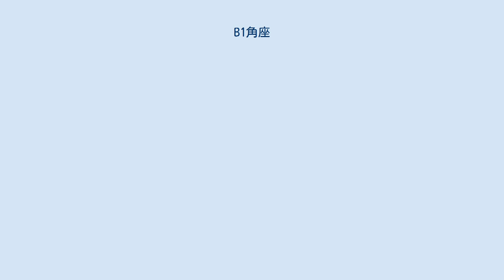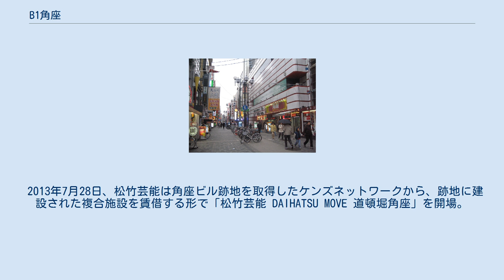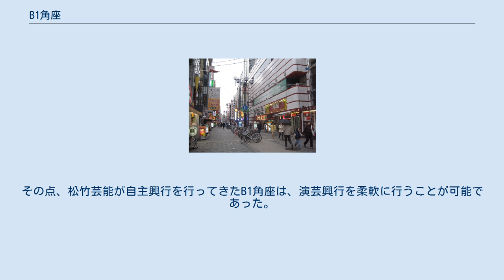B1角座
B1角座（ビーワンかどざ）は、2004年から2008年まで、松竹芸能が演芸場そのものを保有し自主興行を行った、日本の演芸場のひとつ。
 元々親会社である松竹が行っていた道頓堀の劇場「角座」（1958年開館）での演芸興行に、松竹芸能は芸人を配給して興行番組を編成していたが、同劇場は1984年に閉鎖されてしまった。
ホームグラウンドであった角座の閉館をきっかけに移籍・解散したコンビもいた。
（若井ぼん・はやとなど） 1987年、松竹は同じ道頓堀にあった映画館「浪花座」の一部を改装して、「演芸の浪花座」という演芸場をオープンさせ、演芸興行を続けていた。
松竹芸能は角座時代と同様に芸人を配給し、興行番組を編成していた。
しかし、これも劇場の老朽化や興行成績の低下などから、2002年1月に閉館され、敷地もろとも第三者に売却されてしまった。
　（その後パチンコ機器メーカー『サミー工業』が買取り『サミー戎プラザ』を同地に建てたが、数年後閉場し、再度取り壊された。さらにパルコが『道頓堀 ZERO GATE』を建設し、現在に至る。） このため、松竹芸能は2002年4月から道頓堀にあるパチンコ店「四海樓道頓堀店」4階の小ホール「ミナミのど真ん中ホール」を賃借して、演芸興行を行っていた。
 しかし、昔の角座を復活させたいと、道頓堀に2004年1月1日、旧「角座」があった「角座ビル」の地下1階飲食店跡に、小さな演芸場をオープンさせた。
「B1角座」という名前の由来はここからきている。
客席数は150席（公称）。
昼は若手からベテランの漫才師、音曲漫談家、落語家、手品師などが出演する寄席が、夜は若手芸人が出演のお笑いライブが行われた。
ケーブルテレビ等で放送されているバラエティ番組「わらいのちから」の収録場所でもあった。
 2008年4月に松竹芸能は、角座ビルの再開発を理由に、2008年5月31日をもっての閉館を正式に発表した。
その数年前から、角座ビルの老朽化を根拠に「B1角座」の早晩の閉館が幾度か噂にのぼっており、実際に2006年3月には夕刊フジが角座ビル全体の閉鎖を報じたが、その際松竹芸能側は事実に反する旨の抗議及び声明を行い、後日夕刊フジ側は紙面に訂正文を掲載した。
また2007年1月には、階上にあった映画館の閉鎖を受け、映画館跡を演芸場に改装して、移転拡大する計画が一旦発表されたが、後に映画館跡の構造上の問題が判明したため、同年4月に計画を断念した。
結局2008年2月に入り、松竹から演芸場移転の要請があったことが明らかとなり、この時点で既に松竹芸能は同年5月末での閉館を示唆していた。
 2008年5月31日、正司敏江・玲児がトリを務めた昼間の寄席興行と、オールナイトイベントとして行われたライブ「ジョンメロン～最後は角座に大集合～」をもって、「B1角座」は僅か4年5ヵ月の歴史に幕を下ろした。
 松竹芸能は2008年7月5日より「STUDIO210」（旧「通天閣歌謡劇場」）に本拠を移し、毎週土曜日と日曜日に昼夜の演芸興行を行ったが、ほぼ毎日興行を行っていた従前に比べれば、実質的に縮小となってしまった。
 2013年7月28日、松竹芸能は角座ビル跡地を取得したケンズネットワークから、跡地に建設された複合施設を賃借する形で「松竹芸能 DAIHATSU MOVE 道頓堀角座」を開場。
5年2か月振りに道頓堀での演芸興行を復活させた。
 角座・浪花座とも、経営主体は親会社の松竹であり、松竹芸能は寄席番組の編成権など演芸一切を任されてはいたが、基本的には所属芸人を劇場に提供する立場にとどまっており、興行そのものは松竹の手によって行われていた。
ここがライバル・吉本興業と異なるところである。
したがって、松竹芸能に継続の意志があっても、松竹本社が見限れば演芸興行を断念せざるを得なかった。
その点、松竹芸能が自主興行を行ってきたB1角座は、演芸興行を柔軟に行うことが可能であった。